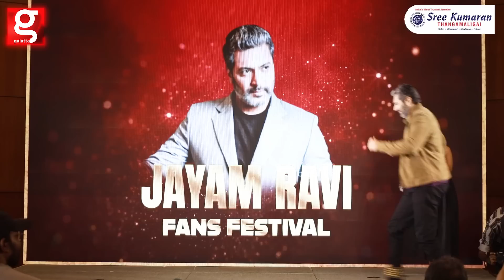Machi 😍 Karthi நம்ம Friendship பத்தி சொல்லவா🔥 Trisha-வை Imitate செய்த Jayam Ravi | Aarti Ravi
Crowne Plaza Chennai Adyar Park, an IHG Hotel

Address: 132, TT Krishnamachari Rd, Cooperative Colony, Sri Ram Nagar, Alwarpet, Chennai, Tamil Nadu 600018

E spa Anna Nagar
Address: Metro station, Thirumangalam, 2nd Ave, Anna Nagar West, Chennai, Tamil Nadu 600040

E spa & Salon Oragadam
Address: No:489/9A, sriperumbudur Main Road Vallakkottai, Oragadam, Chennai, Tamil Nadu 602105 Ph: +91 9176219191

E Spa Medavakkam
Address: Plot No 507, 2nd Floor, GVS Complex Perumbakkam, Main Road,
Above K.A.G Tiles Medavakkam Chennai Tamil Nadu 600100